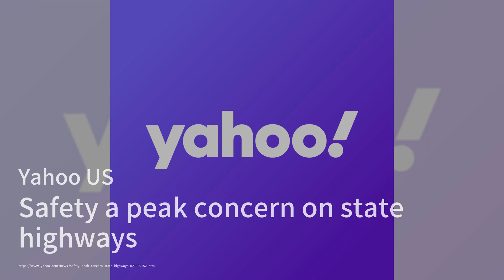Indiana's Road Safety Revolution: Buckle Up Phone Down；Ohio's First Legal Recreational Sales: High P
Welcome to our 《The Consumer Brief》 program! Today, we're diving into some fascinating stories that are sure to keep you on the edge of your seat. First up, Indiana is taking a bold step to enhance road safety with their Buckle Up Phone Down initiative, aiming to cut down on distracted driving and speeding incidents. The state is also rolling out a new Safe Zones initiative to improve safety in work zones with the help of automated cameras. It's all part of a decade-long plan to reduce serious injuries and fatalities on the roads. Next, Ohio has made headlines with its first legal recreational cannabis sales. Customers are eager but are facing high prices at the dispensaries. It's a historic moment, but the cost might be a bit of a buzzkill for some. Lastly, we've got the scoop on a summer essential: the Jisulife 3-in-1 Handheld Fan. This versatile little gadget is winning rave reviews on Amazon for its cooling power and portability. It's perfect for keeping cool on the go and even doubles as a power bank and flashlight.